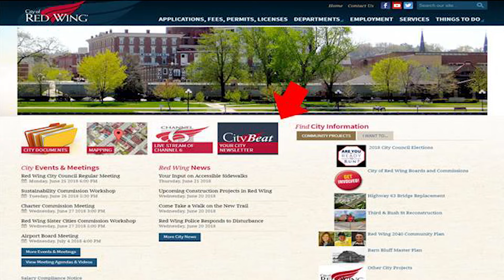Where do you get your city news?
You live here; know what's happening here and how it can affect you.  City Beat, the online newsletter for the City of Red Wing, brings all of the facts and a little fun right to your inbox.